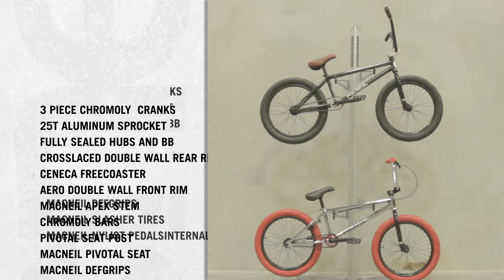MacNeil Royal Complete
Our Freecoaster Model.